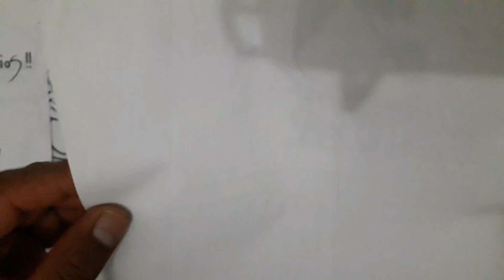Como dibujar paso a paso a LYNN DE THE LOUD HOUSE